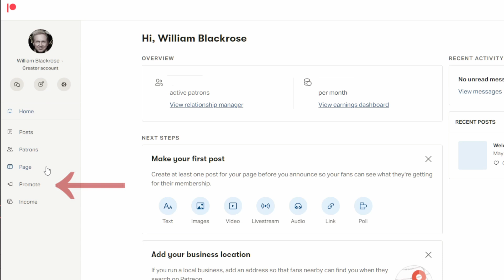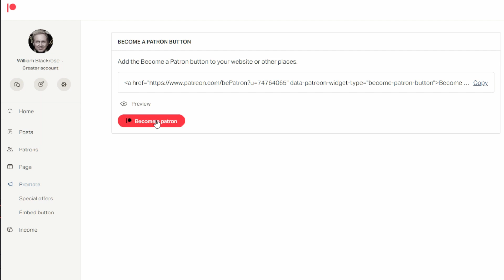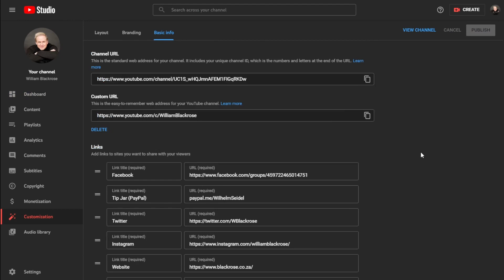ADD Patreon to YouTube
In this video I’m going to show you how to successfully link your Patreon account, to your YouTube account. And some of the glitches you might encounter on the way.

Equipment used to record this video:

Shure SM7B (Microphone)
DM1 Dynamite (Mic Activator)
Focusrite Scarlett 2i2 3rd Gen (Audio Interface)
Steinberg Cubase (DAW)